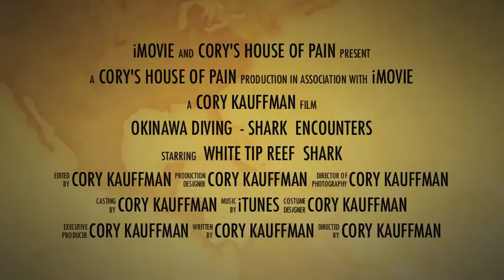Shark Encounter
Another excellent dive in Southern Okinawa.  Getting one in before the "End of the World".  John Burns spotted this white tip beauty after 10' into our 2nd dive.